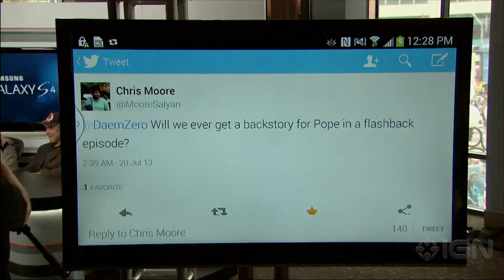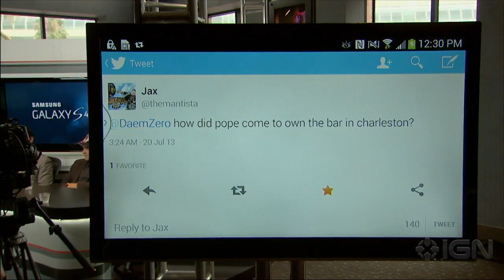Falling Skies Interview: Noah Wyle, Will Patton and Moon Bloodgood - Comic-Con 2013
The Falling Skies stars talk about what to expect as Season 3 nears its conclusion.